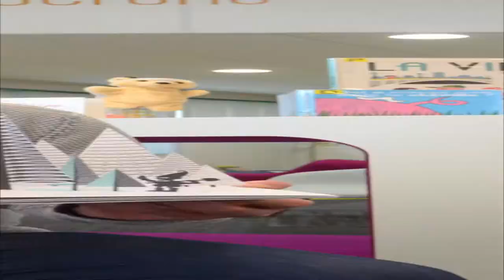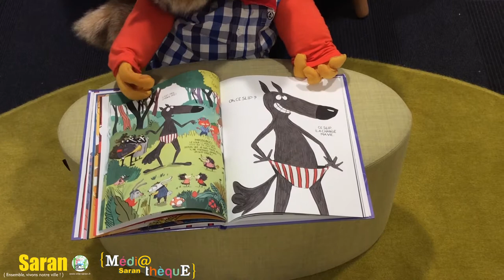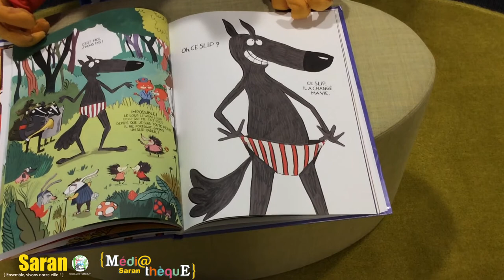Grand Méchant Book #36 - Wilfrid Lupano & Mayana Irtoïz - Le loup en slip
Le loup rode ! Vite protégeons-nous ! Achetez des pièges, barricadez-vous ! Dans ce Grand Méchant Book, Lise vous propose un album-BD pour enfants et adultes qui parle de la rumeur et du commerce de la peur... À découvrir de toute urgence !